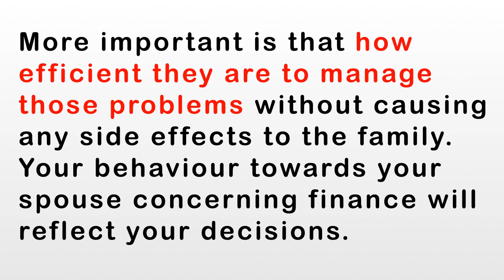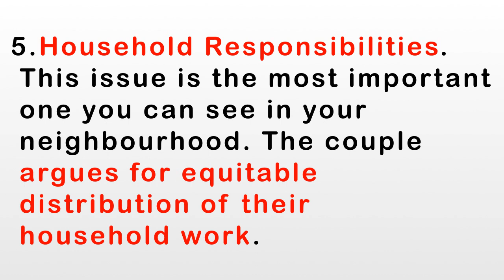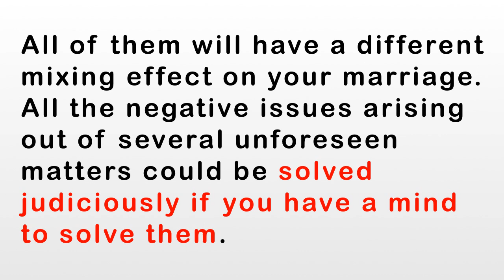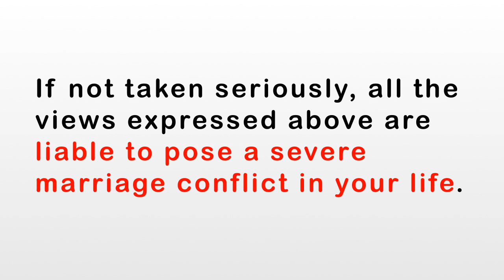Marital Stress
It's easy to say you're stressed with your marriage, but it's not easy to point out what's causing the stress. Identify the root of your problem, so you can do something about it.